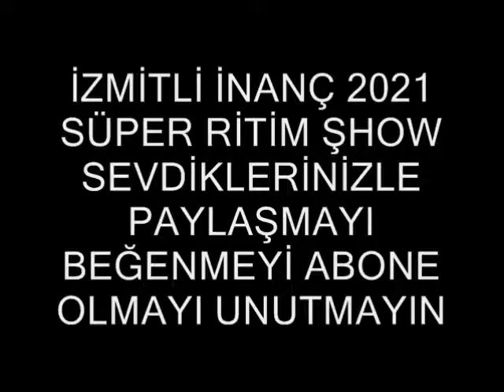İZMİTLİ İNANÇ 2021 SÜPER RİTİM ŞHOW İZMİTLİ İNANÇ FARKIYLA